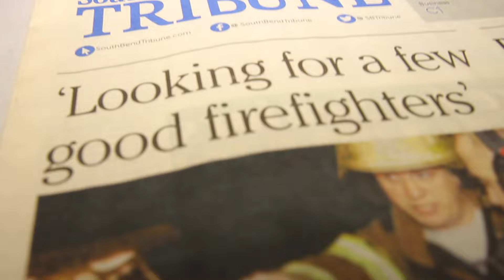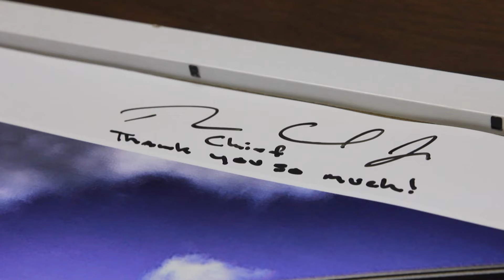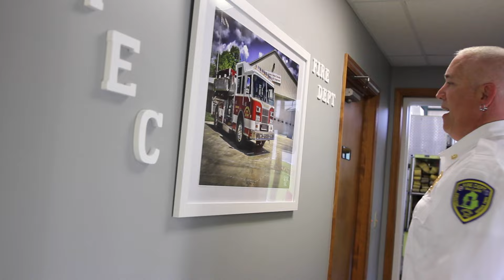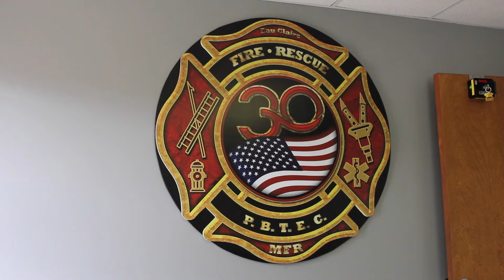Conéctate 2016 - Proyecto Comunitario